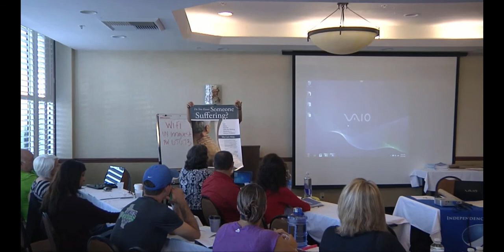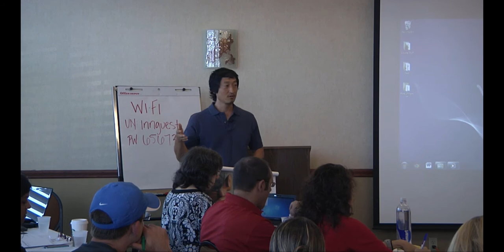2 Reasons Patients Don't Bring In Family and Friends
There are a lot of ways to generate new patients but there's only one way to explode and build the strongest foundation to a private practice. And that is getting current patients to love you and bring in family and friends.  IT'S A SKILL. Not everyone can do it.

Fortunately, there's a step-by-step to becoming proficient in this skill that leads to independence and freedom. Anyone can place an ad and generate new patients, most don't know how to keep them for life and multiply them.